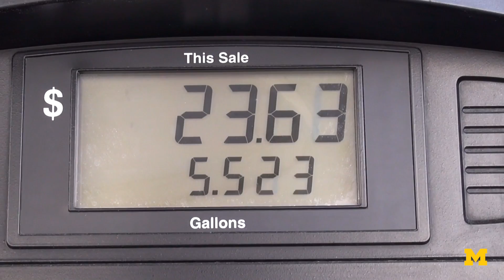Richard Robertson - MATSCI 514 - Course Preview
Professor Robertson discusses the practical applications of composite materials in the global automotive industry and the challenges that students will be prepared to face as they delve into the behavior, processing, and design of this technology.